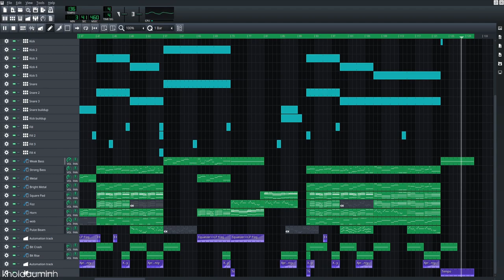I made a song with math 2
Song made entirely with Xpressive (LMMS synth that lets you play sound created from math functions)
All presets of the project are in PUBLIC DOMAIN